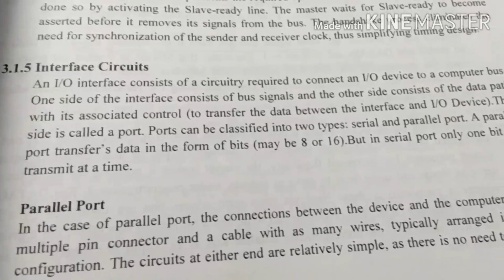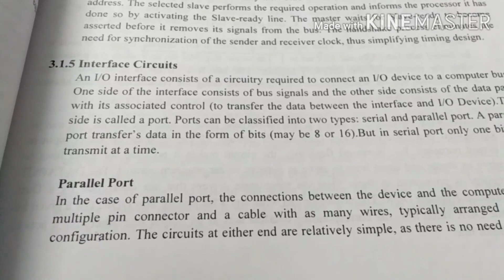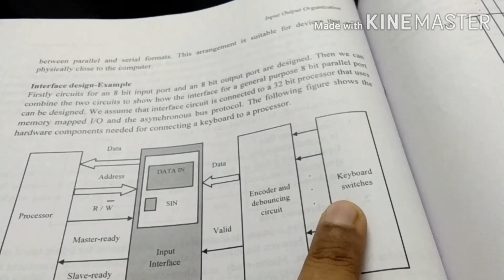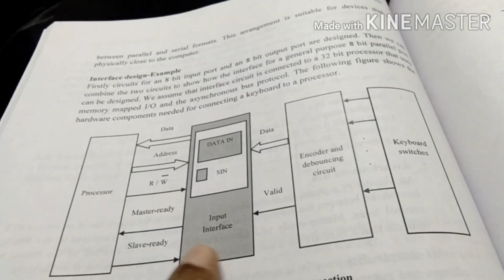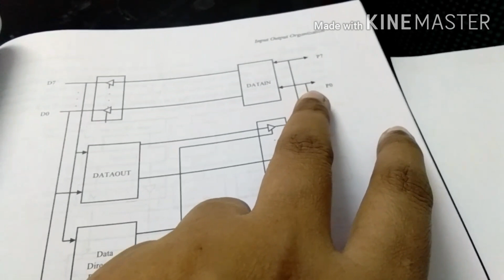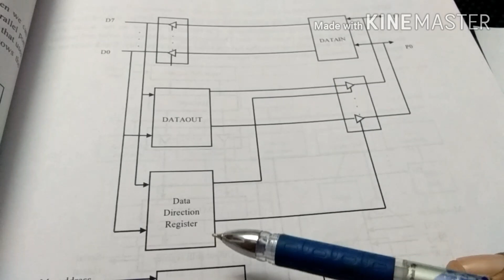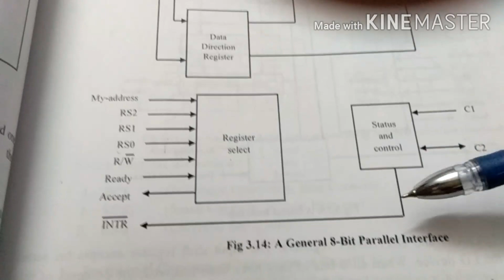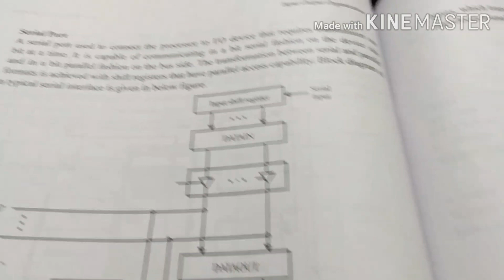Interface Circuits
COA lecture series by Rosna P Haroon